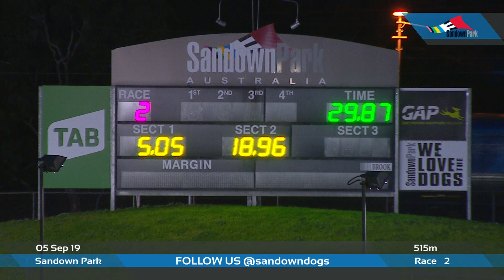SAN THU 05 SEP 19 R2